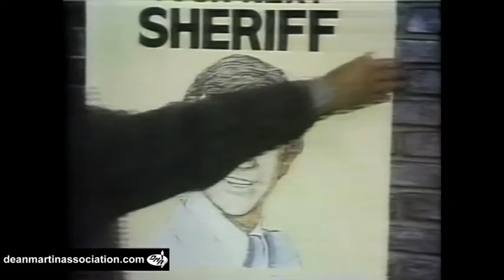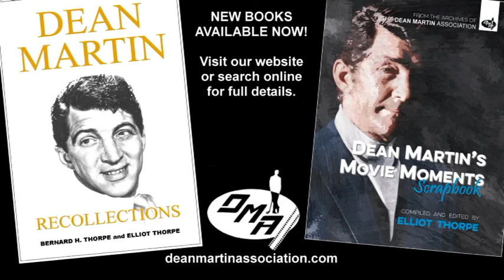The Misadventures of Sheriff Lobo - Dean Martin & the Moonshiners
The Misadventures of Sheriff Lobo - Dean Martin & the Moonshiners - Claude Akins with Dean Martin guest-starring

Aired 25 September 1979

Glen A Larson/Universal